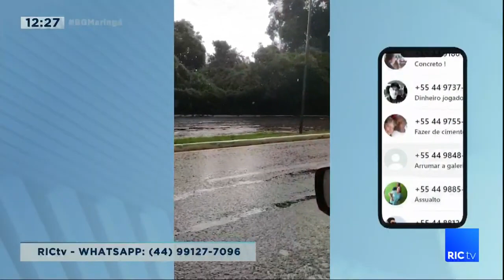Pessoal encara com bom humor a situação da chuva e da pista que o temporal levou